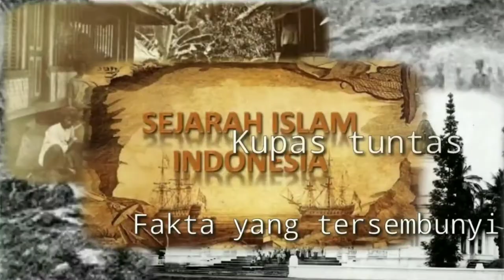ASLI !! VIDEO 20 TAHUN LALU !? SEMASA HIDUP ABUYA DIMYATI AL BANTANI !! Part 1